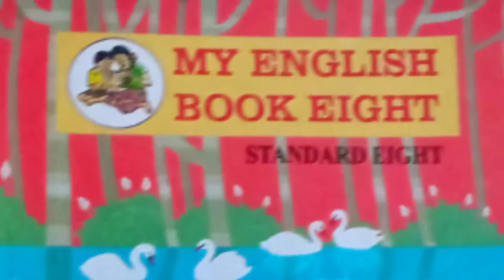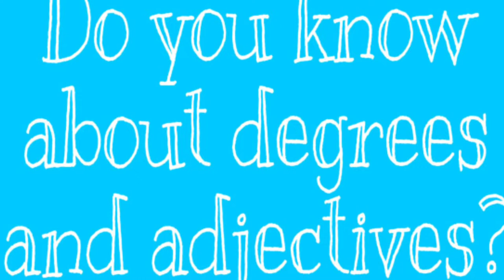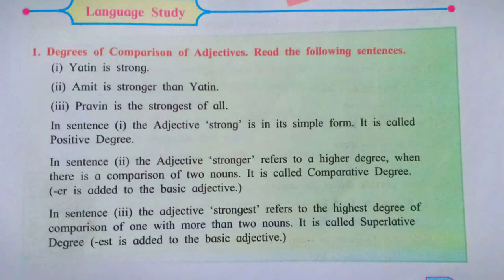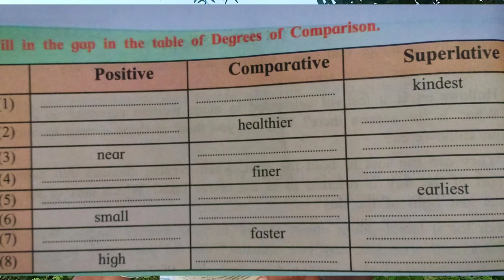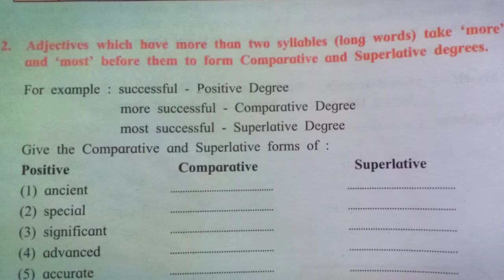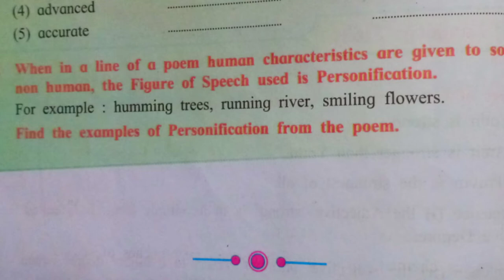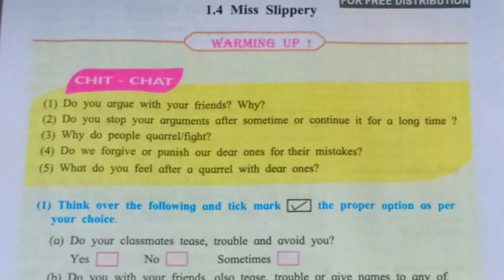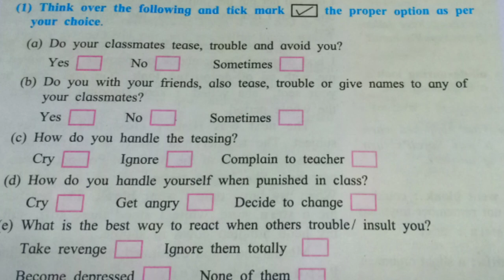ENGLISH LECTURE BY RAJU KULKARNI SIR|| DEGREES AND THEIR TYPES.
English language topics